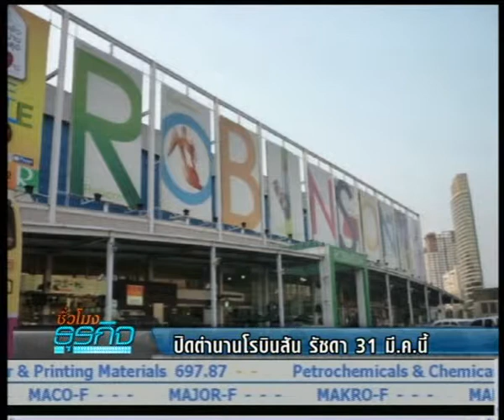Bizhour 19 2 56 เล่าข่าวเศรษฐกิจ 3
- ทีวีดิจิตอลอาจเลื่อนประมูลเป็นไตรมาส 4
- เนชั่นตั้งเป้ารายได้เพิ่มเท่าตัวหลังมีทีวีดิจิตอล
- ปิดตำนานโรบินสัน รัชดา 31 มี.ค.นี้